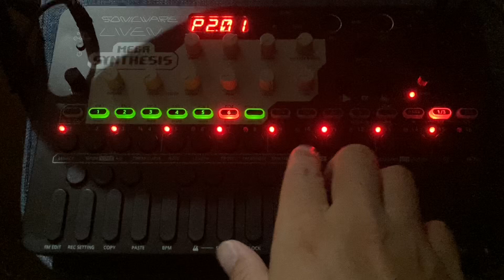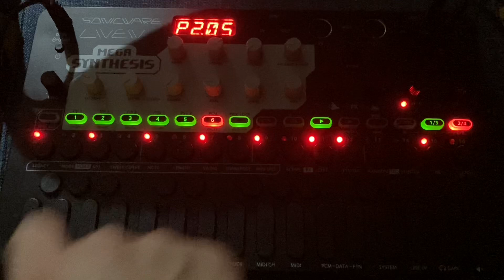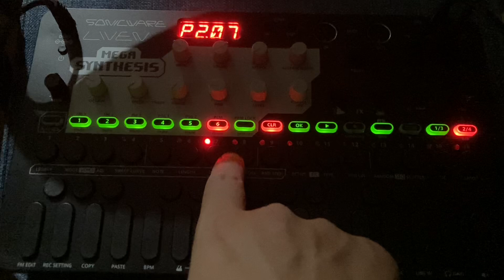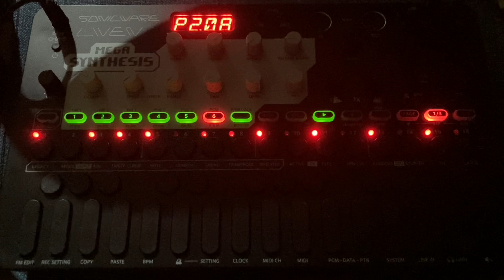【ビートライブ】sonicware liven mega synthesis 20240818